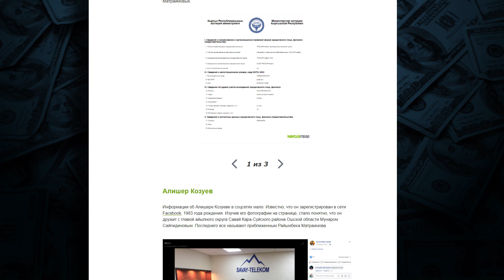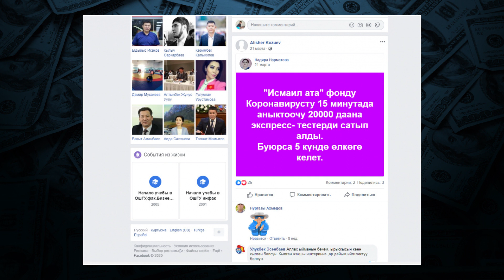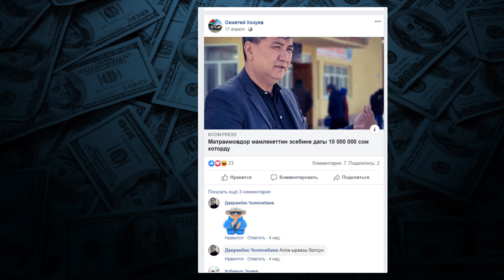РАЙЫМ МАТРАИМОВДУН АЯЛЫНЫН БЕНЗИН БИЗНЕСИ \\ 20.05.2020 \\ Апрель ТВ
Kaktus Mediaнын журналисттик иликтөөсү: мурдагы бажычы жана жөнөкөй мамлекеттик кызматкер Райым Матраимовдун жубайы Уулкан Тургунова өлкөнүн түштүгүндө "Россия Нефть" май куючу жайлардын тармагына ээлик кылат экен.